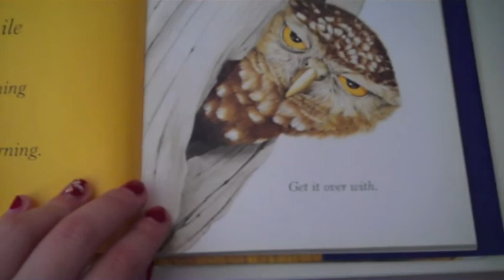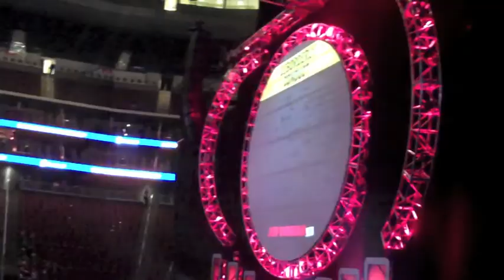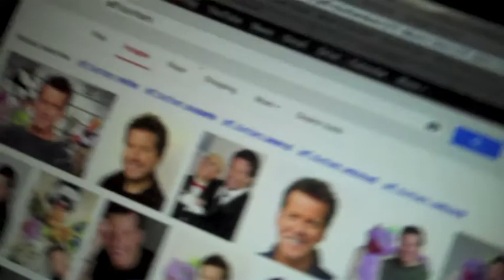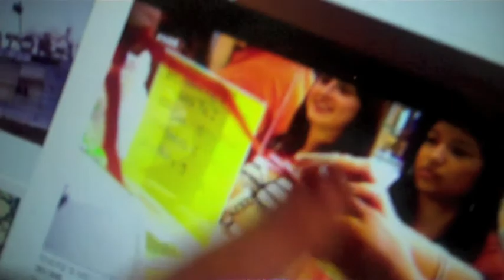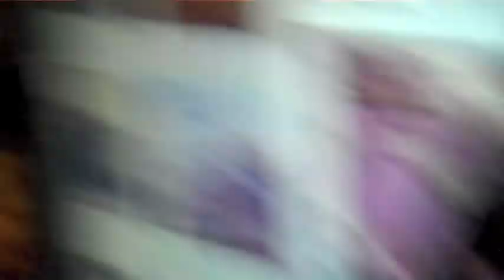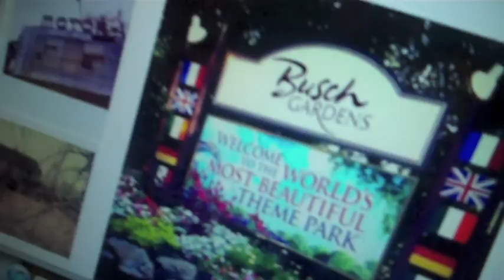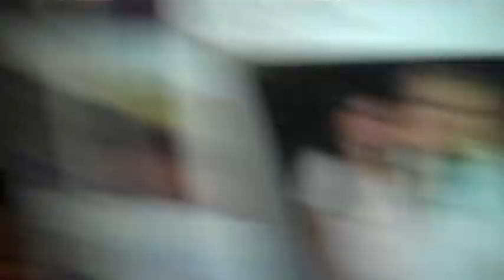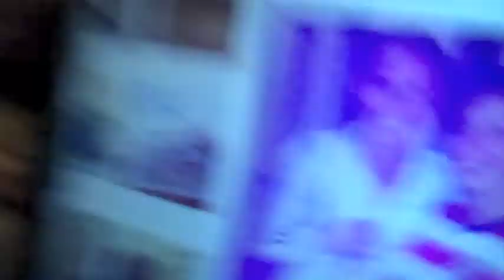IF YEH GIV EM DA PEPSEH! (12/30/12)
Day 13!
Jeff Dunham Show & 2012 Recap!
Happy New Year, be safe.